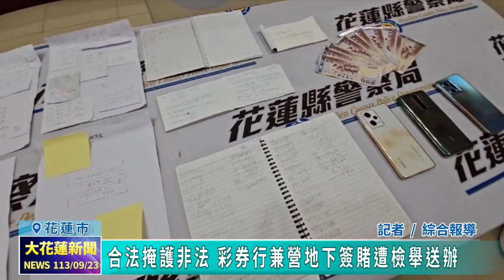20240923 08 合法掩護非法 彩券行兼營地下簽賭遭檢舉送辦